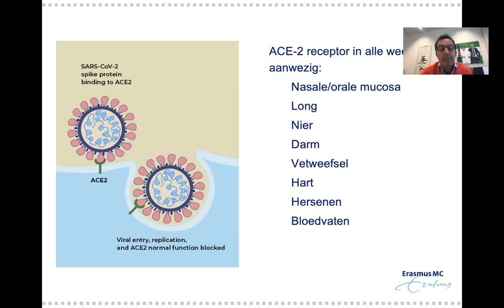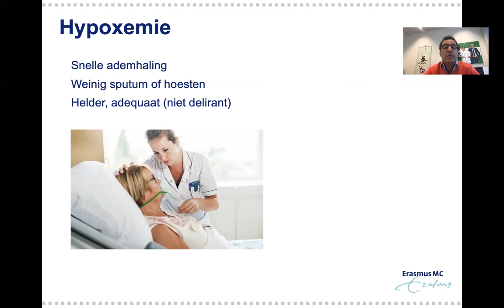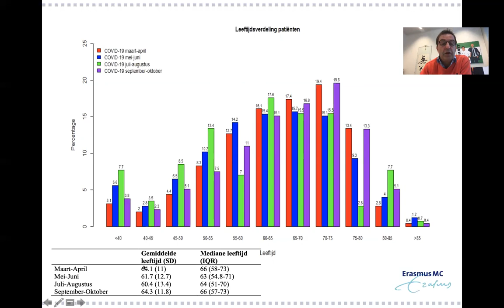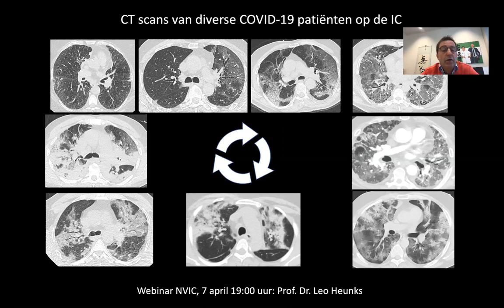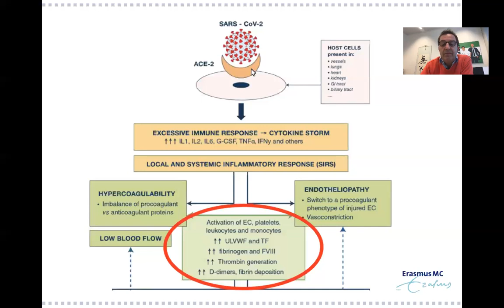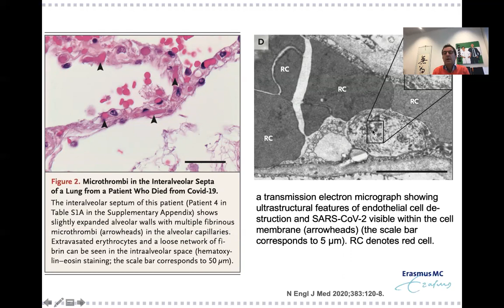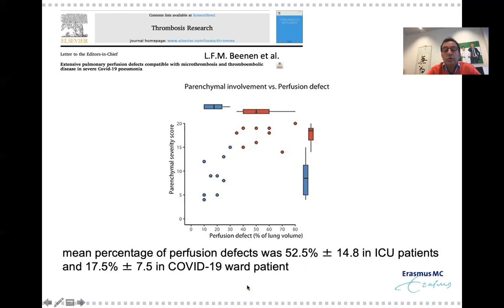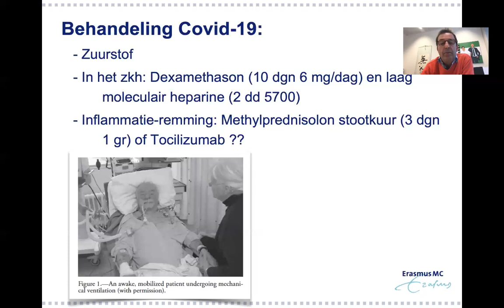Presentatie: Diederik Gommers • Ouderengeneeskunde.nu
Diederik vertelt over ouderen met COVID-19 op de intensive care, tijdens het congres van SOON en Verenso.